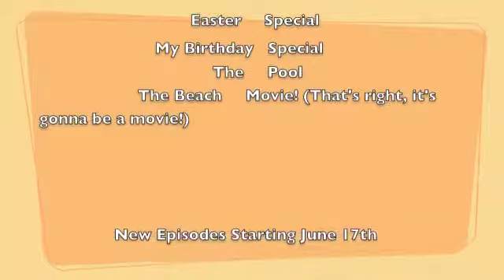Eric Adam John TV Season 2 Talk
this is season two talk of eric adam john tv. And by the way, im sorry about season 1. it got all messed up i took a year and a half break and the theme song changed. Now this season, we're gonna have our own official theme song that's high quality and official.